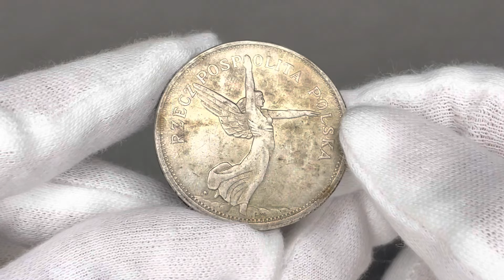Aukcja 12, pozycja 285, II RP, 5 złotych 1928, Warszawa, Nike